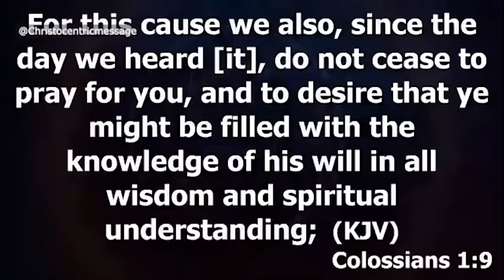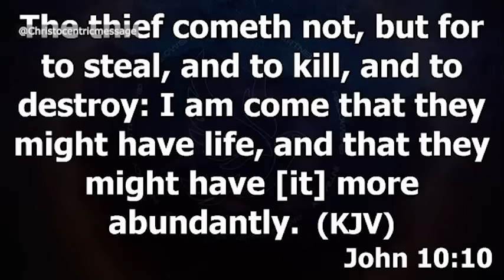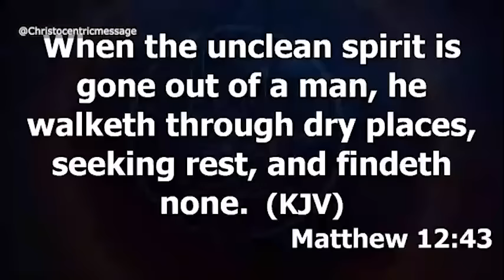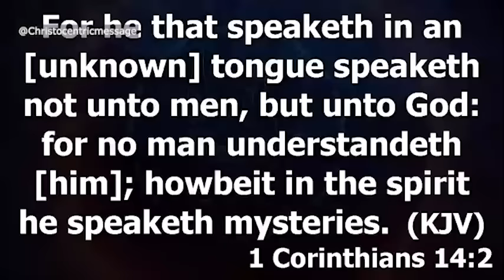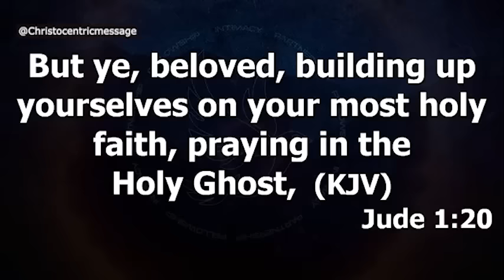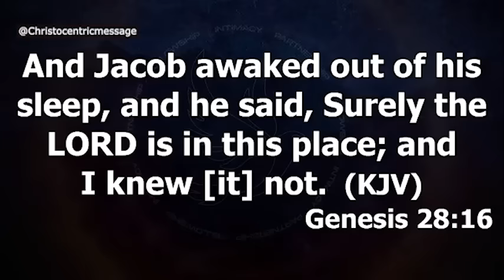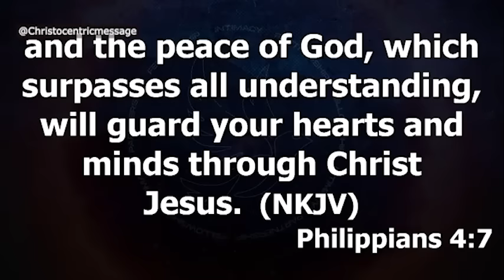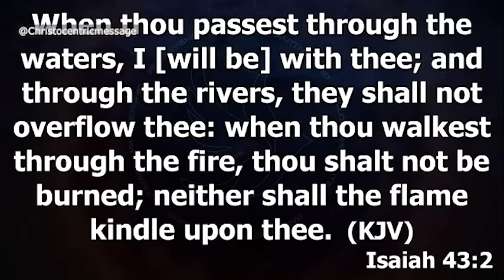PRAY TILL YOUR SITUATIONS CHANGE FOR THE BETTER - APOSTLE JOSHUA SLEMAN